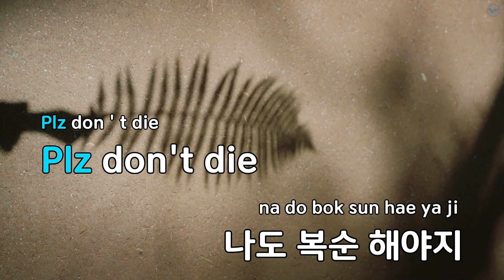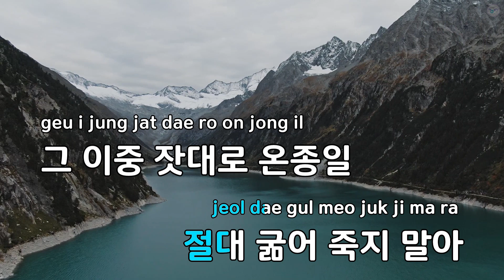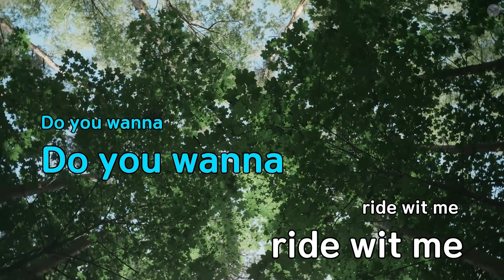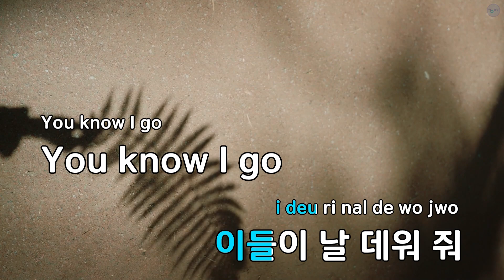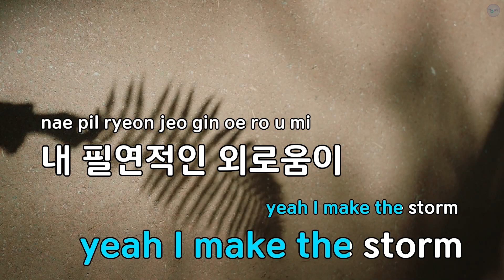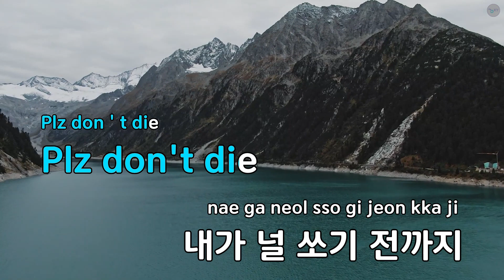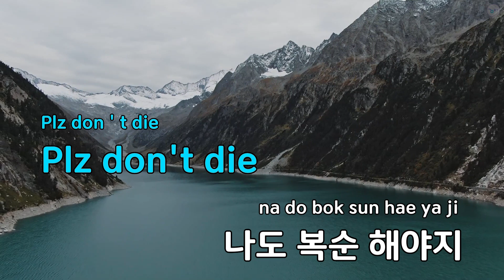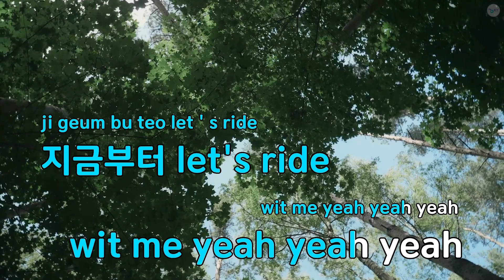P.D.D - Rap Monster,Warren G (KY.88271) / KY KARAOKE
"★ 곡 정보 ★
번호 : 88271
제목 : P.D.D
가수 : Rap Monster,Warren G
작사가 : Rap Monster
작곡가 : Warren G

Copyrightⓒkeumyoung